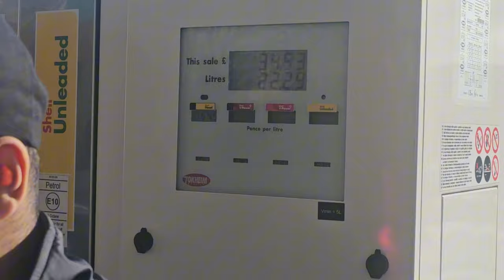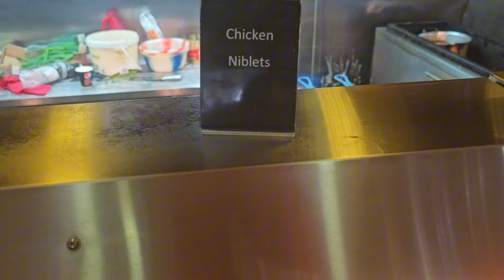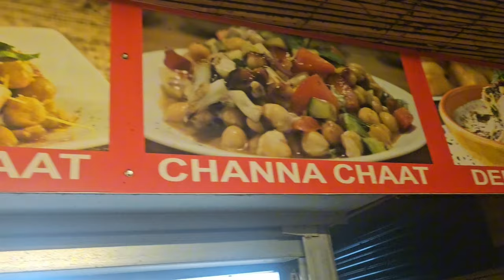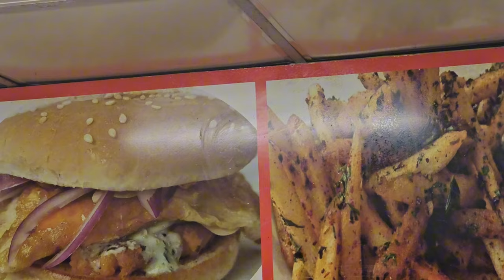Biggest all you can eat buffet UK | buffet system restaurant review | food vlogs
biggest and cheapest halal buffet in uk

I'm grateful.